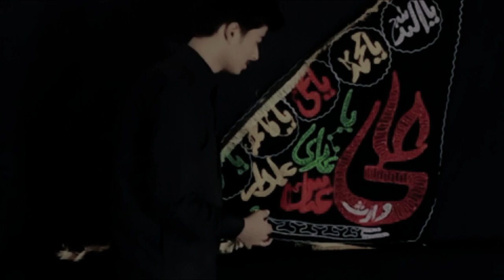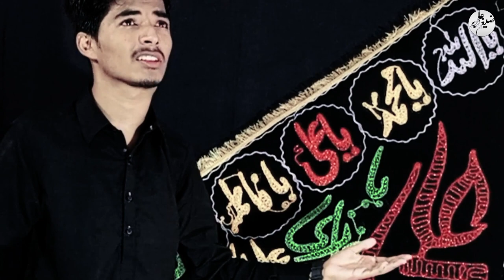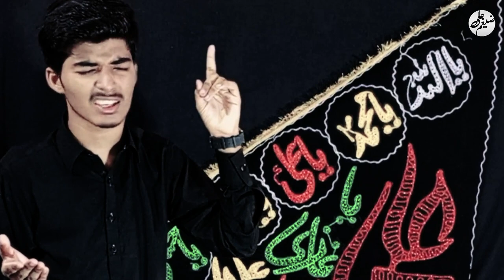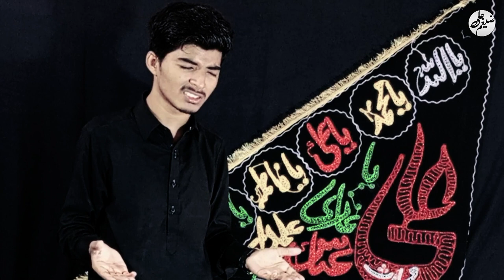Ghazi a.s Tere Baajon New Noha | غازیؑ تیرے باجوں | New Nohay 2022-1444 | New Muharram Nohay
Reciter: Zaghem Ali
Original Reciter: Habib Rafiq
Poet: Shahid Abbas Shahid
Camera Work: Laraib Hussain
D.O.P: Sajid Ali
Edit: Zaghem Ali
Label: Zaghem Ali_Official
It Is Originally Recited By Habib Rafiq. I Just Re-record This Kalam.

►Ghazi a.s Tere Baajon
► غازیؑ تیرے باجوں
►New Muharram Nohay
►New Nohay 2022
►New Noha
►Nohay
►Noha 1444
►Zaghem Ali